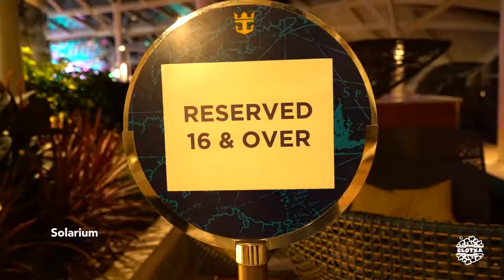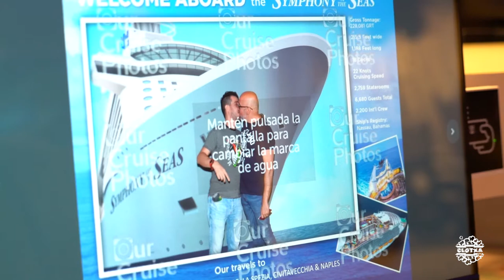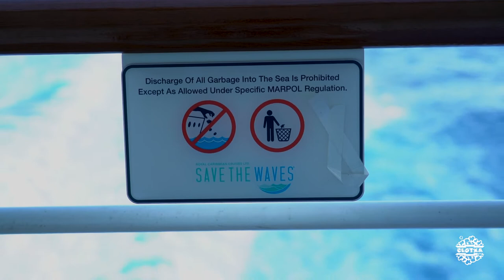CCTSymphony #03 | Descripción general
Crucero realizado en la ruta inaugural (del 3 al 9 de Junio 2018): Barcelona - Palma - Marseille - La Spezia - Civitavecchia - Napoli - Barcelona.

Mostramos el diseño del barco, cómo moverse, distintas zonas, vistas de día y noche, cómo es la atención al pasajero y cómo se vive a bordo.

Descripción general y consejos útiles.
1.Central Park (día)
2.Boardwalk (día)
3.Pista de Atletismo (día)
4.Solarium (noche)
5.Central Park, Ultimate Abys, Royal Promenade, Boardwalk (noche)
6.Shopping
7.Zona de fumadores
8.Información, tablets, tripulación
9.Programa de reducción de residuos
10.Miradores, King of the World

Música
1. ES_I'm On My Way Now - Loving Caliber
2. ES_Palms And Loneliness - Daniel Gunnarsson
3. ES_Dance With You - Lvly
4. ES_Does Somebody Know - Aiyo